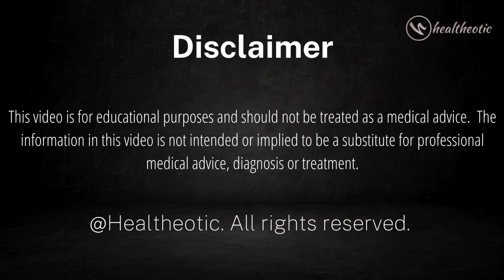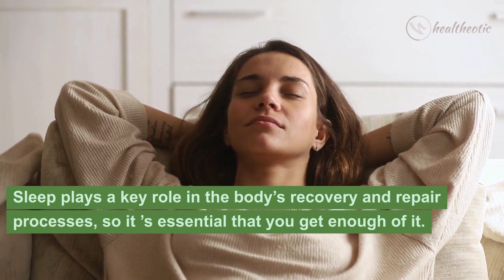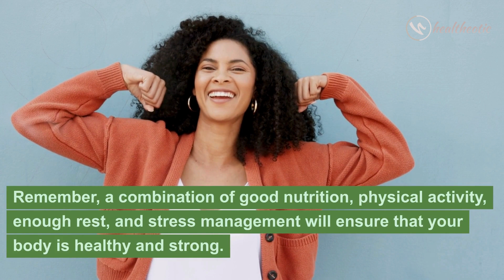Strengthening Body at Home Naturally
Discover how to strengthen your body naturally at home with no pills! This video provides a comprehensive guide on how to balance exercise, rest, and nutrition to stay healthy and fit. We debunk the myth that hours in the gym and dietary supplements are necessary for building muscle or staying in shape. Learn how to nourish your body with the right balance of proteins, carbohydrates, and fats, and the importance of fruits and vegetables for essential vitamins and minerals. Find out how regular physical activity, even just a few minutes each day, can make a significant difference. Understand the crucial role of rest and sleep in the body’s recovery and repair processes. Remember, always consult your doctor before taking any supplements.

Watching this video will help you understand the following questions:

How to strengthen your body naturally at home?
What is the right balance of proteins, carbohydrates, and fats for a healthy body?
How can regular physical activity strengthen your body?
Why is rest important for a healthy and strong body?